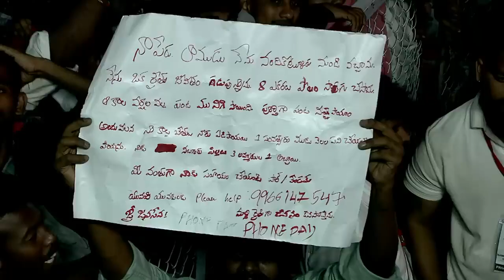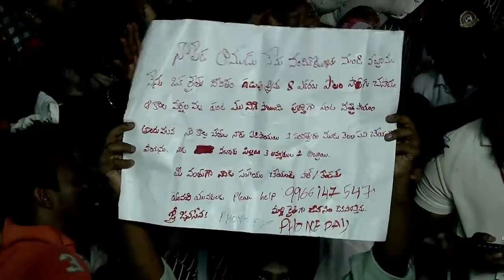JanaSena Chief Sri PawanKalyan Full Speech యువశక్తి రణస్థలం